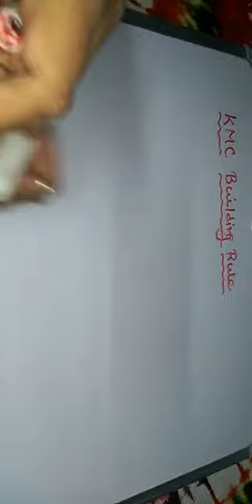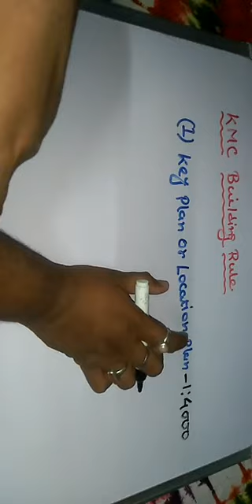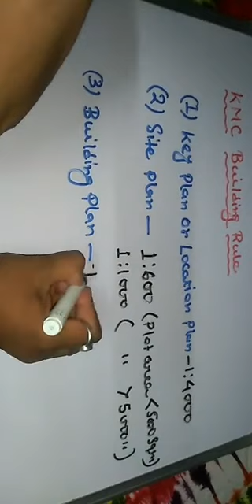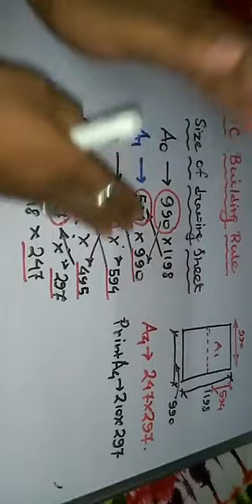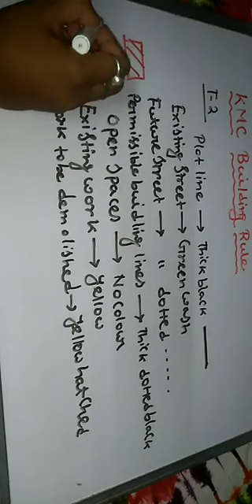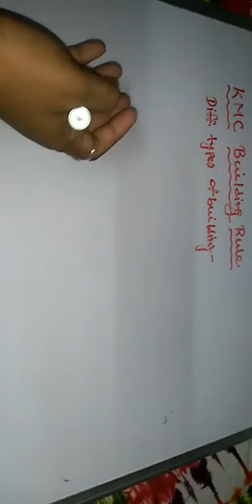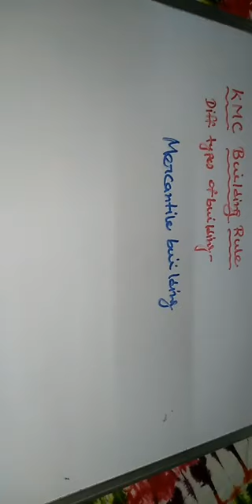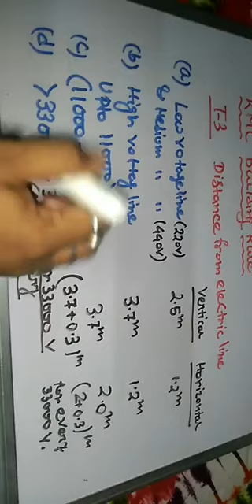KMC Recruitment 2023 | Civil Engineering | KMC Building Rule Lec 01 | By Suman Sir | By E2L